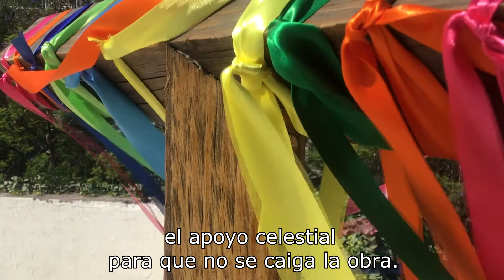Santa Cruz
En la ESARQ la intención de celebrar en comunidad el día de la Santa Cruz, se centra en el reconocimiento humano del oficio del constructor y en el gozo compartido de esta fiesta.